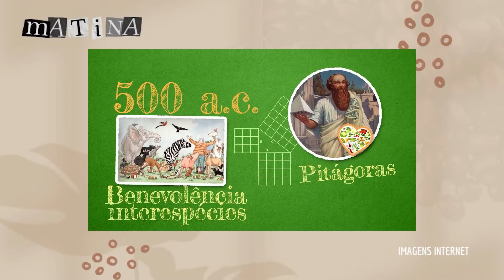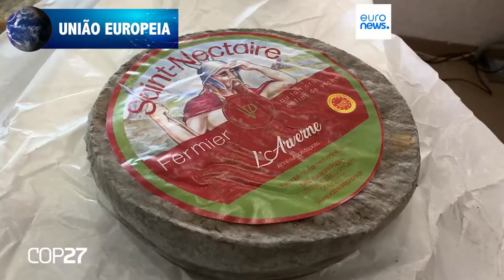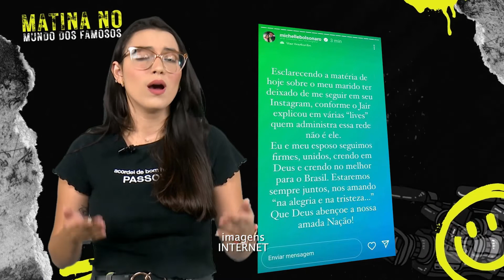MATINA 01 11 22